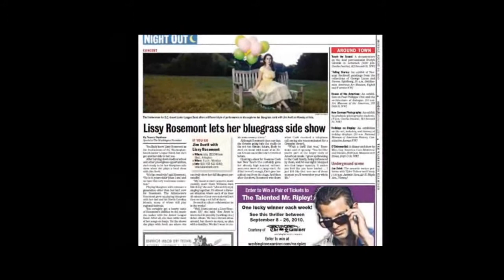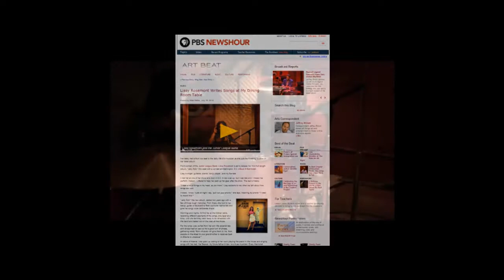Junior League Band EPK 2011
Beaver Records
Management: Fundamentally Sound Management